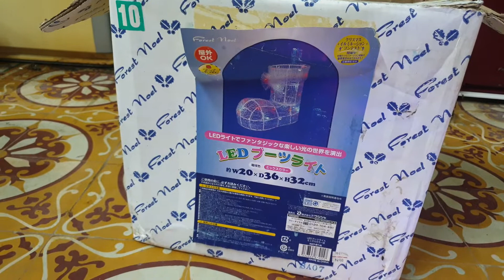#0989897559- Bác nào chốt máy gì đi hôm nay e tặng cái đèn Nhật này